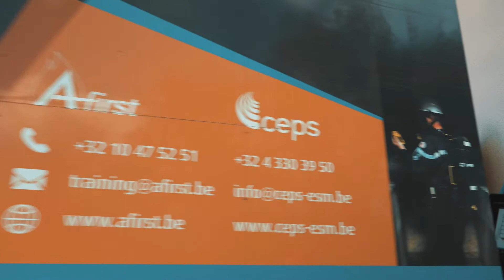Fire Truck - unité mobile - Fire Truck - mobiele unit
Nos formations / Onze Fire Truck